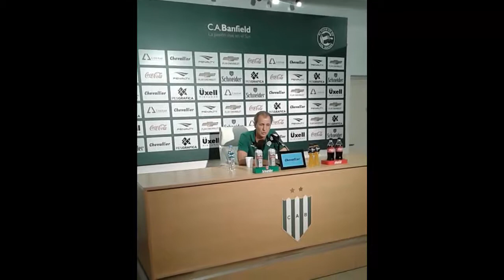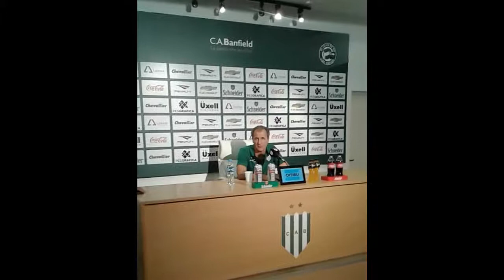Declaraciones / Omar Piccoli - Mauricio Arboleda - Jesús Dátolo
Superliga - Fecha #24
Banfield 1
Godoy Cruz 1